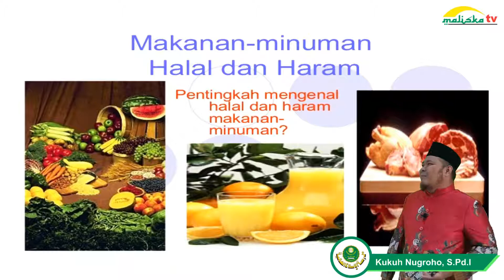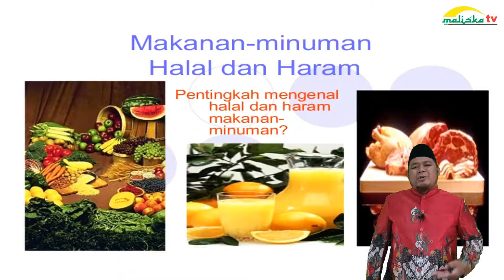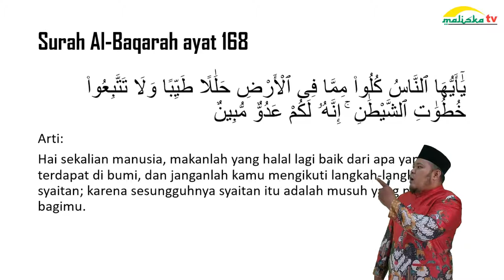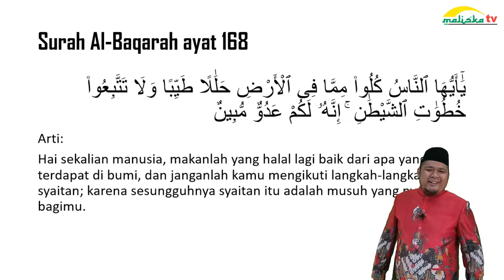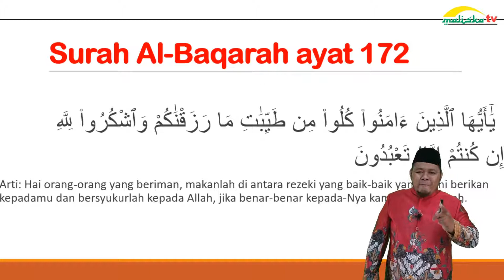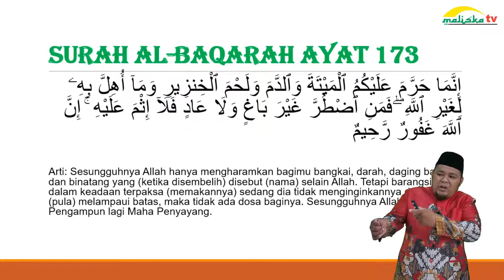AL QUR'AN HADITS KELAS 11 Makanan Minuman Halal dan Haram